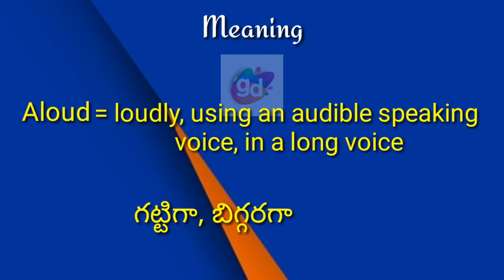Aloud Meaning with Pronunciation||Googul Dictionary#aloud